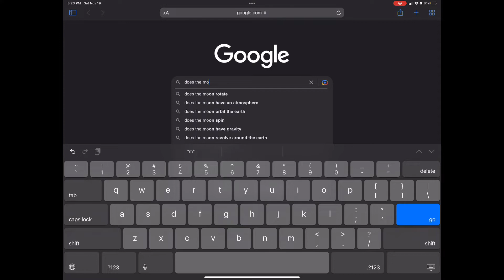Vitamin Delicious being an actual colossal idiot for 1 minute and 4 seconds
this is a video of vitamin delicious being an actual colossal idiot for a minute and 4 seconds. this is a joke and we and vitamin are prob cool so just to let u all know that this is in friendship and not to be rude to him (he’s my fav yt) sub to vitamin!